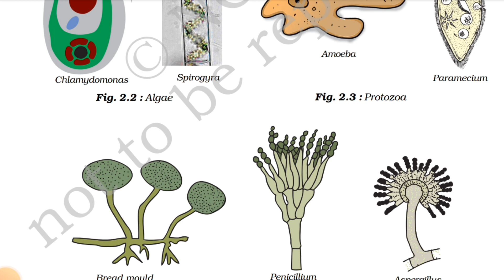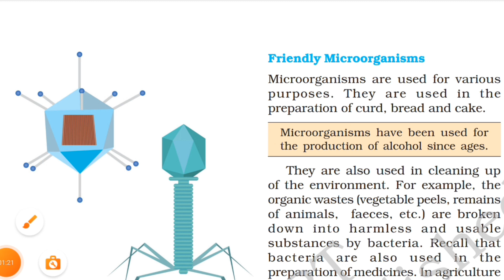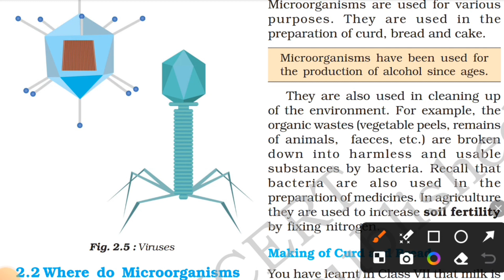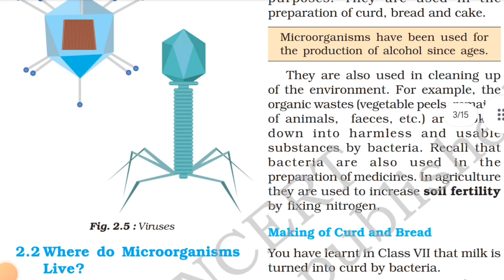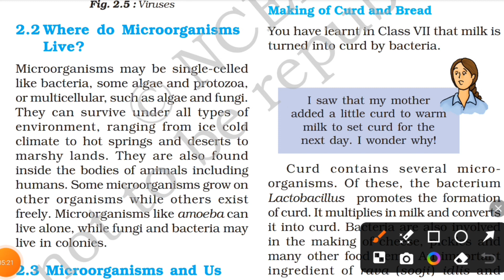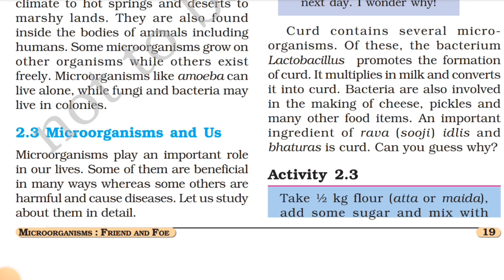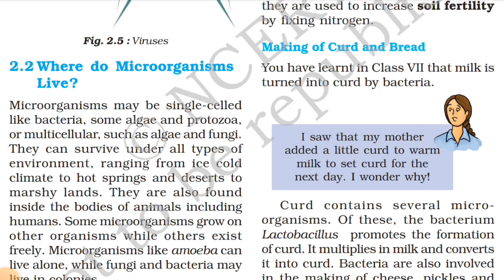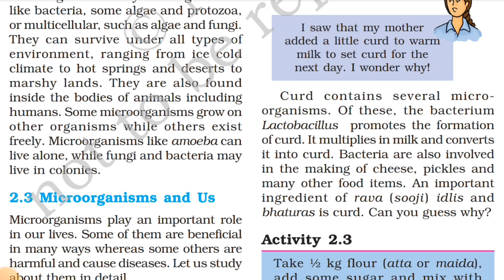MICROORGANISMS CHAPTER - 2 | CLASS 8TH NCERT